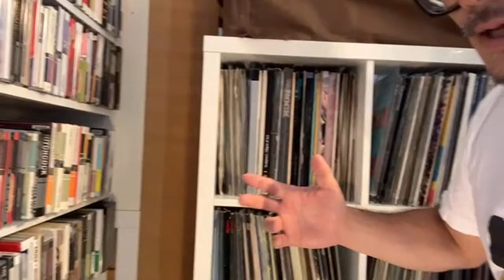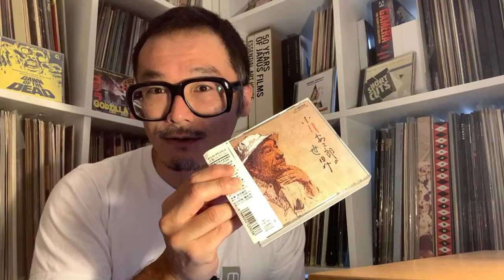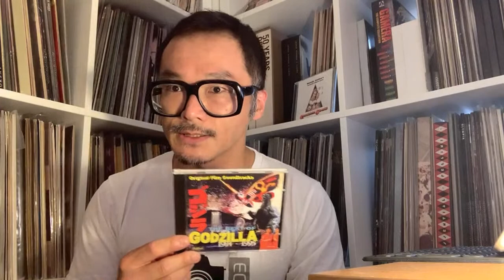August 6 2022 Personal update (moving to a new place)